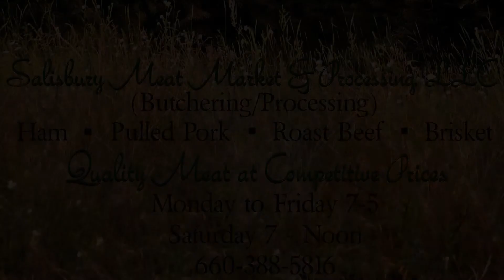cHARITON COUNTY 7 17 14